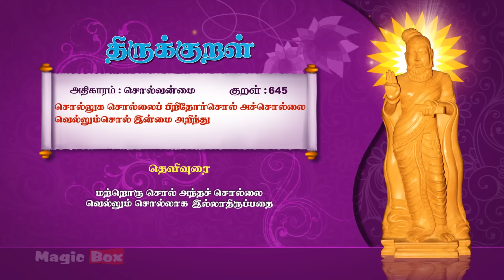Thirukkural-0645-சொல்லுக-சொல்வன்மை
Proudly Presents

Singers:
T.L.Maharajan,
Mahathi,
Saindhavi,
Brabakaran,

Commentator:
S.P.Devarajan

Hope you all Enjoy. thirukkural thiruvalluvar thirukkuralintamil 🎧 Album: Thirukkural
✍🏻 Lyrics: Thiruvalluvar
✍🏻 Text Author: Tamilpiriyan M.A., M.Phill.,

🎧 ஆல்பம்: திருக்குறள்
🎤 பாடகர்: டி.எல். மகாராஜன், சைந்தவி, பிரபாகரன், மஹதி & எஸ்.பி. தேவராஜன்
✍🏻 பாடல் வரிகள்: திருவள்ளுவர்
🎼 இசை: டி.வி. ரமணி
✍🏻 உரை ஆசிரியர்: தமிழ்ப்பிரியன் M.A., M.Phill.,